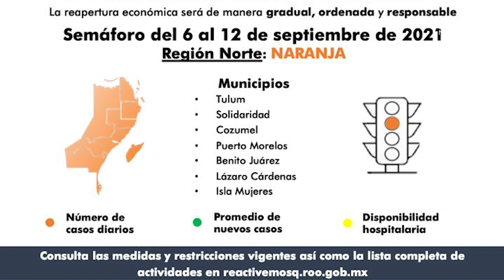Tren-d de noticias | Prohiben la experimentación con animales.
Estas son las noticias más destacadas del día. 🗞️

Entérate de todo lo que acontece en digitalnewsqr.com 🌐